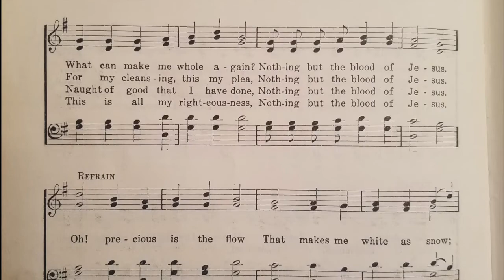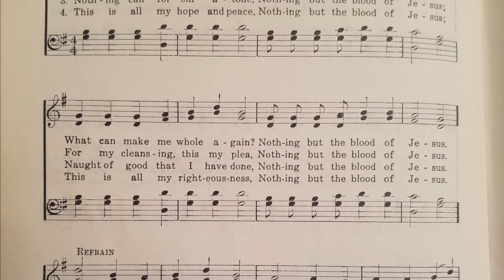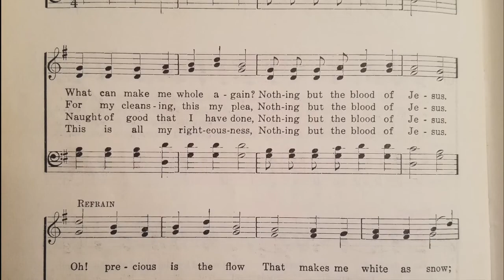Nothing but the Blood of Jesus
Written in 1876 by Robert Lowry, a Baptist preacher, this hymn reminds us of our complete dependence on the blood of Jesus Christ for salvation. No matter what we have or haven't done, Jesus's blood is able to cover us, and indeed is the only thing which can.